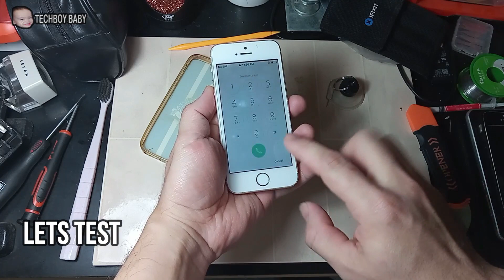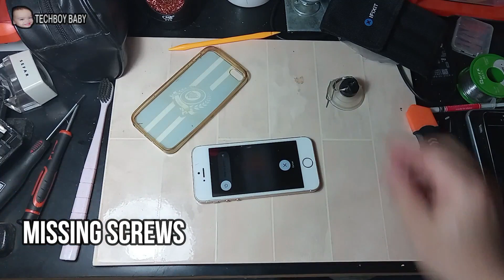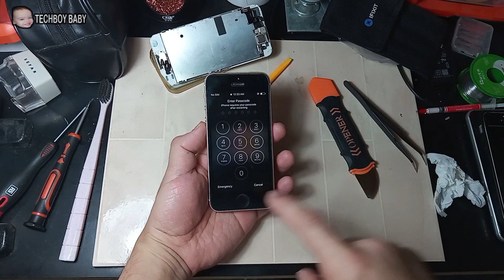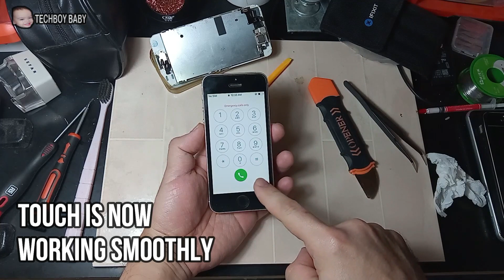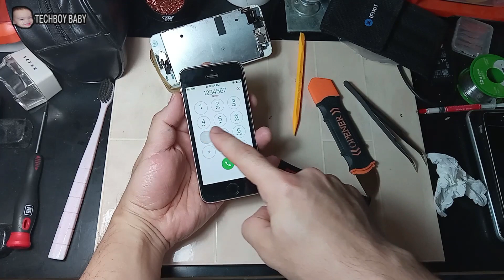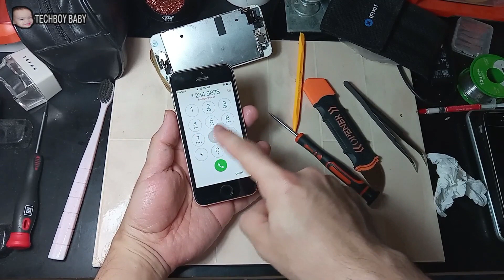AYAW MAPINDOT NA CELLPHONE PAANO AYUSIN ( IPHONE 5 SE TOUCH REPAIR ) TAGALOG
this is how to replace the screen of iphone 5 SE ( nag loloko ang touch screen ) and some technical tips by TECHBOY BABY